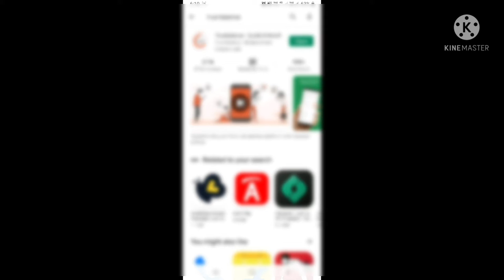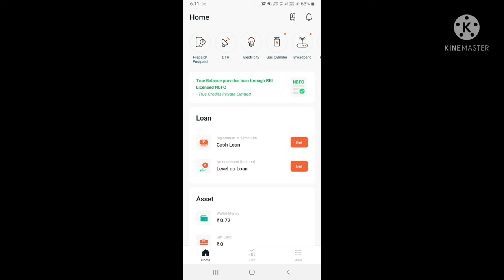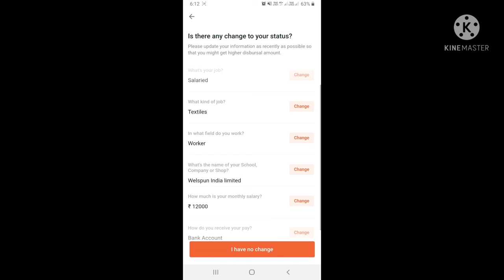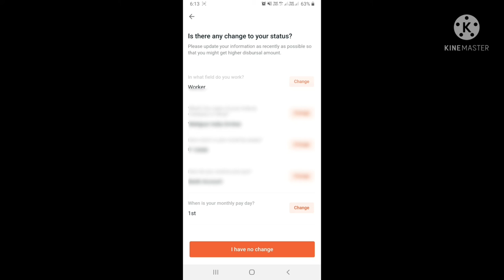true balance se loan kaise le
loan##@@